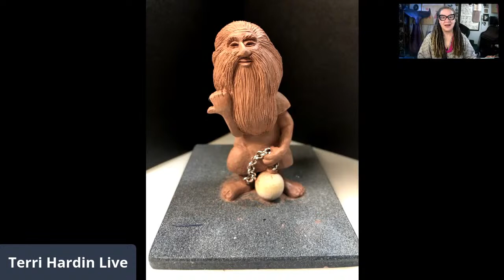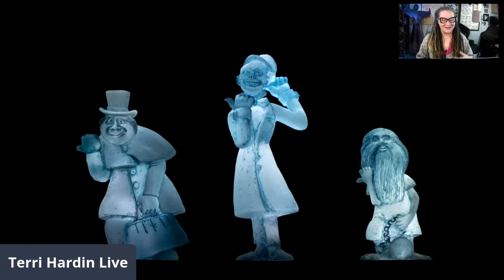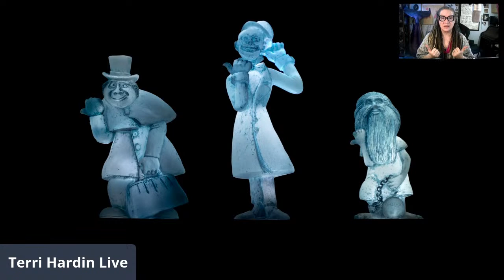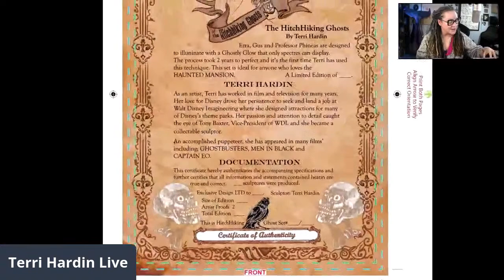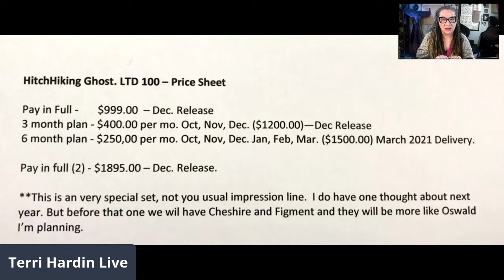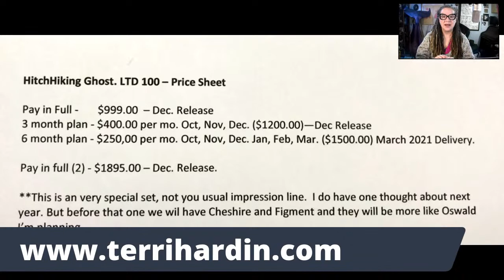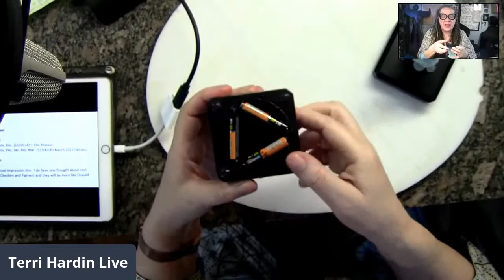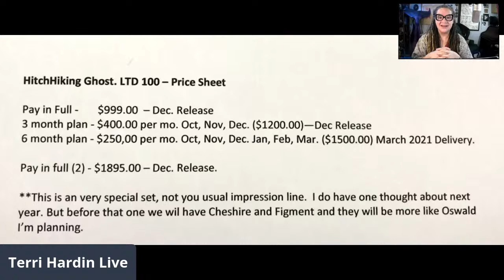TERRI HARDIN Debuts her HAUNTED MANSION HitchHiking Ghosts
For over 2 years I have been working with my team to bring you the Ultimate set of HitchHiking Ghosts.  Learn what it took to create the effect of  little illuminated ghosts here and there among you collection. See how you can get a super Limited Set of your own. Only 100 available.